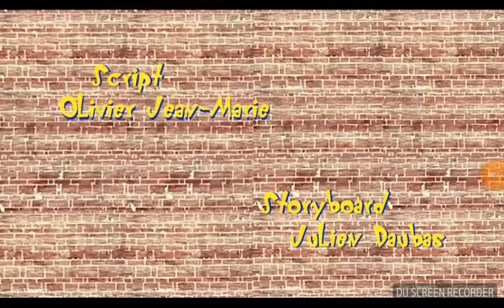Oggy and the cockroaches skate fever full episode in HD (S04E55)